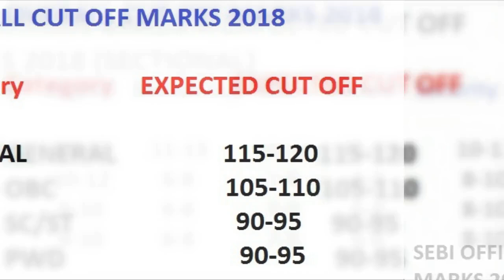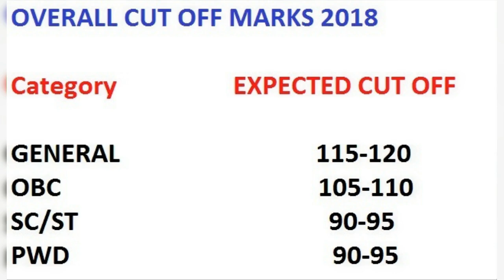SEBI OFFICER GRADE A EXAM REVIEW & ANALYSIS & EXPECTED CUT OFF MARKS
SEBI OFFICER GRADE A Exam finished successfully. In this video check SEBI Grade A Exam Analysis and Review 2018, SEBI Officer Grade A 17th Nov Exam Analysis 2018, SEBI Grade A 17th November Exam Review, SEBI Grade Exam 2018 Expected Cut Off Marks 2018, SEBI Officer Grade A Exam Expected Cut off Marks Category wise sectional and overall. Complete details of SEBI Officer Exam 2018-19 Latest Updates you can check Official site of SEBI.